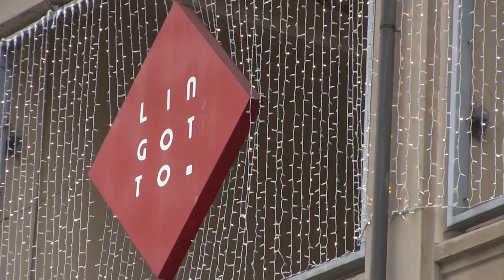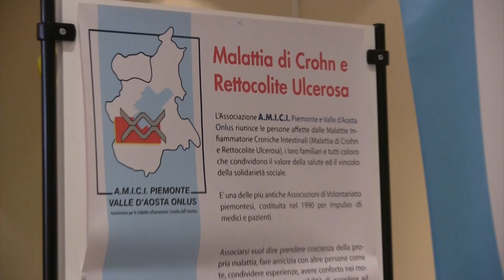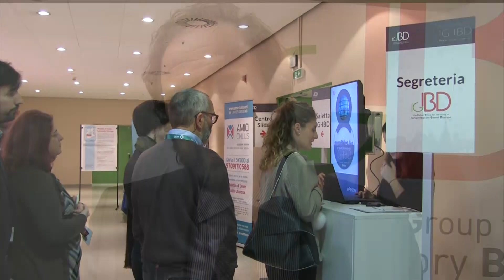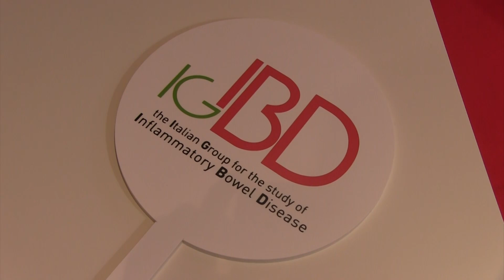Malattie infiammatorie intestinali e microbiota, cosa sappiamo?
Prof. Antonio Gasbarrini
Ordinario di Gastroenterologia, Università Cattolica del Sacro Cuore, Roma